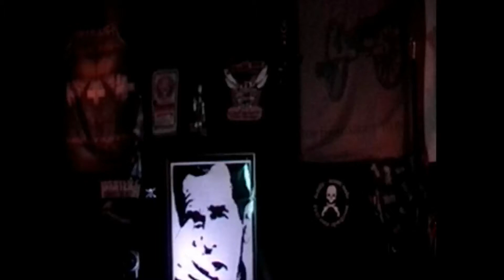Roadrunner (Aerosmith)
Live Jam Video